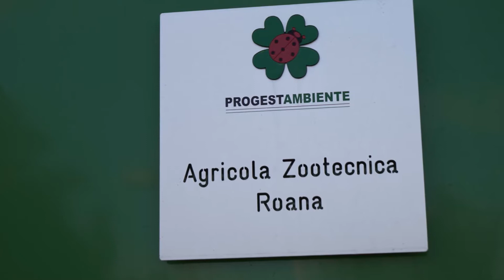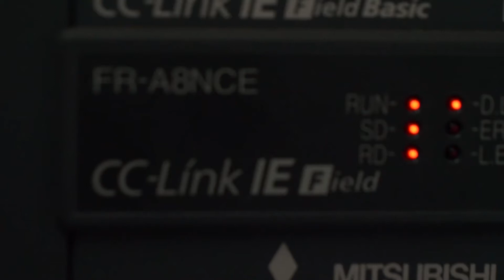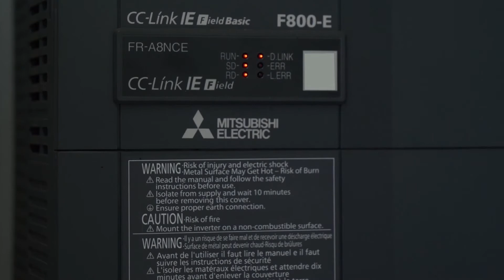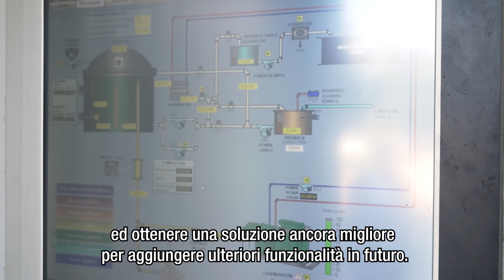La rete CC-Link IE contribuisce all'automazione di un impianto a biomasse in un’azienda zootecnica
L'azienda Agricola Zootecnica Roana si trova nella campagna di Latina ed ha circa 1100 bufale da latte. Ogni giorno, questi animali danno oltre 3 tonnellate di latte col quale viene prodotta una rinomata mozzarella di bufala. Insieme al prodotto, la mandria genera anche però circa 60 m3 al giorno di effluenti d'allevamento. Tuttavia, prima di diventare fertilizzante per i campi agricoli di Roana, è possibile utilizzarli per produrre bioenergia. L'azienda agricola voleva massimizzare l'utilizzo di questo prodotto di scarto per avere un impatto positivo sull'ambiente e rendere ancora più redditizia l'attività. La costruzione dell'impianto venne affidata alla società esperta in energie rinnovabili ProgestAmbiente.

Mirando a ottimizzare la propria infrastruttura di automazione, l'azienda aveva bisogno di una rete di controllo avanzata per monitorare il processo di digestione anaerobica e massimizzarne la produttività. Il problema è stato risolto con CC-Link IE Field, in grado di collegare diversi componenti di automazione industriale di Mitsubishi Electric tramite una soluzione Industrial Ethernet aperta con larghezza di banda Gigabit.

Indirizzo: Postfach 10 12 17, 40832 Ratingen, Germania